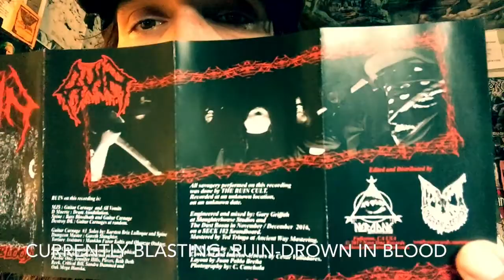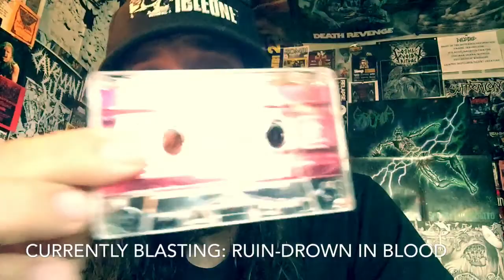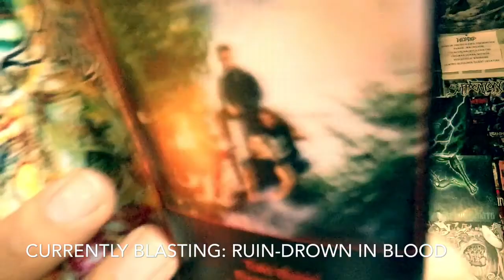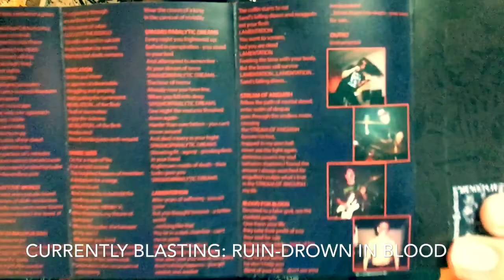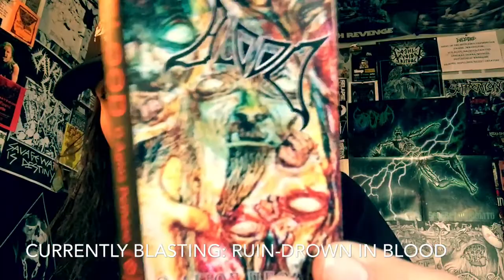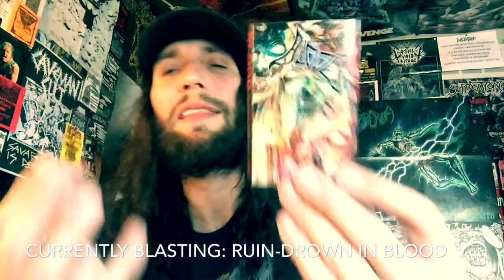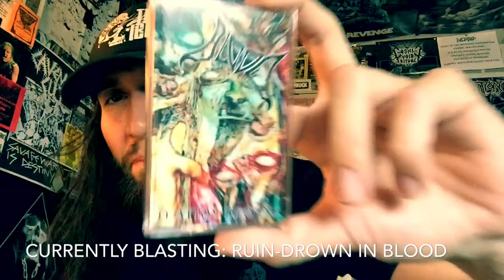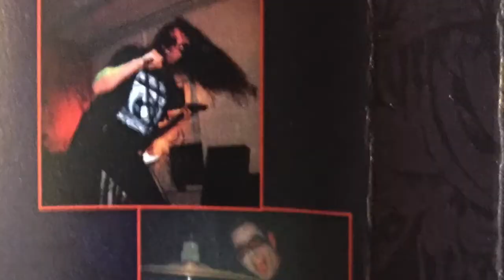Vital Vinyl Vlog: Blood-O Agios Pethane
From 1986 to current times one of the most vicious... gnarly bands to ever hack and stab their way out of Germany with this 1993 Underground Gem,”Blood-O Agios Pethane”.
Reissued by Headsplit Records with the sole intention to grind your fucking face in while Pummeling your lifeless corpse with ,”BLOOD”! Maybe some,”Submission” and ,”Punishment”as these 20 tracks,”Stream Of Anguish!”
I cannot recommend this beast of a full length and a killer band a chance as this album has so awesome things in the Extremely Rotten sub genres of old.
So check out some,”Blood-O Agios Pethane” bang your head and,”Sodomize The Weak”!